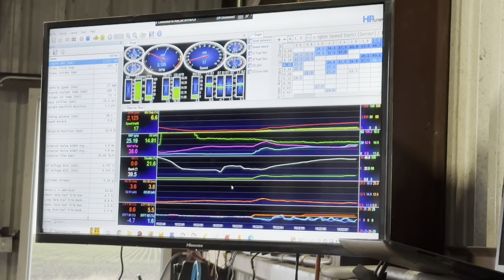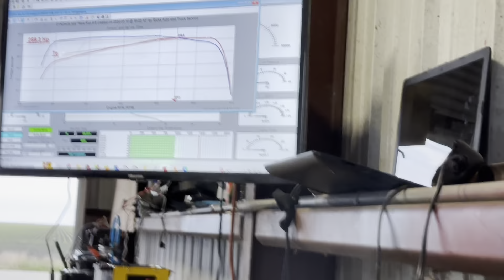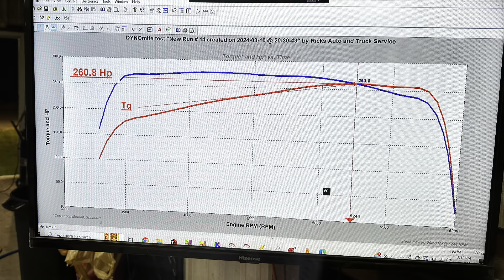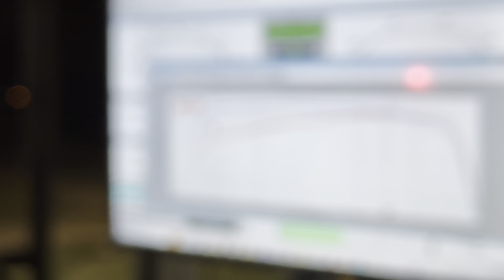4.8 Yukon Dyno Tune Hp Tuners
intake and catback straight pipe only.